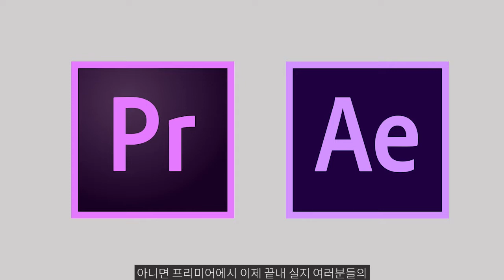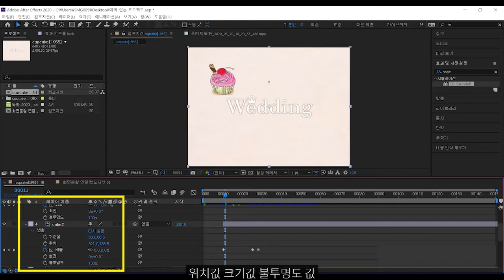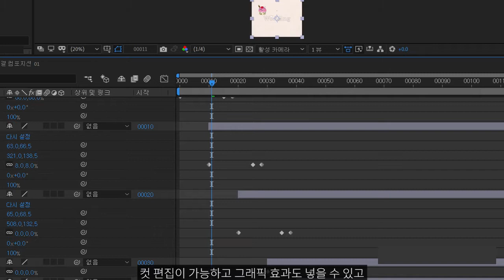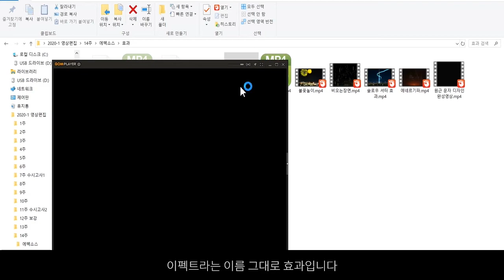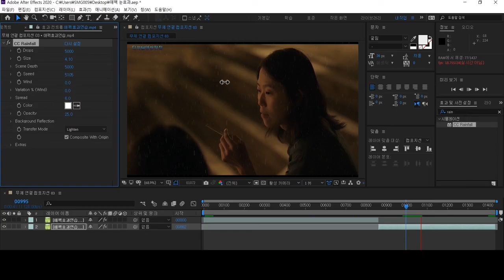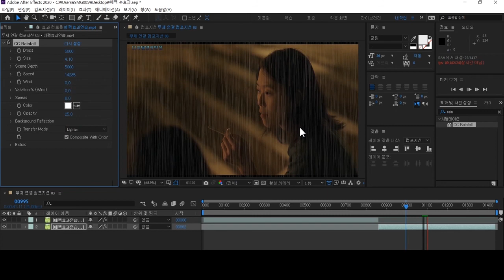[애프터이펙트 배울까 말까?1] 프리미어프로 vs 애프터이펙트 / 프리미어프로 작업을 하시는 분의 다음 고민! 애펙을 공부 할지 말지 이 영상을 보고 결정하세요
총 4편에 이르는 애펙강좌를 통해 애프터이펙트 프로그램의 감을 잡게 도와드리고 꼭 필요한 영상효과를 만들수 있게 해드립니다.
[애프터이펙트 배울까 말까?1] 에서는 애프터이펙트 프로그램의 특징을 프리미어프로와 비교하여 설명하고 애펙으로 만들수 있는 영상 기법을 예제영상을 통해 소개합니다. (이 영상들을 보시면 쉽게 프로그램에 감을 잡으실 것입니다) 이어서 [애펙강좌2]부터는 애프터이펙트 프로그램의 대표 표현기능을  두가지로 나누어 설명 드립니다.  프리미어프로로 컷편집한 영상에 주요 영상효과(눈, 비, 색감)를 주실 수 있으며 어려운 타이틀 or 텍스트 애니메이션을 클릭한번으로 만들어 프리미어프로로 가져가실 수 있습니다. 또한 모션그래픽을 만드는 프로세스를 알려드리며 여러분들이 간단한 모션그래픽을 만들수 있게 쉬운 강의로 도와드립니다.

☆★애프터이펙트의 필요한 부분만 쏙 골라서 배우는 ON AIR의 [애펙강좌]

▶👌유료 온에어 매니아 등급의 혜택을 알려드립니다.
 1. 컨텐츠를 보시고 궁금하신 질문에 최대 7일 이내, 되도록 바로 답변드립니다.
 2. 온에어 매니아 등급만 볼 수 있는 컨텐츠를 제공합니다.
 3. 추후 라이브 강의 수강에 우선권을 드립니다.